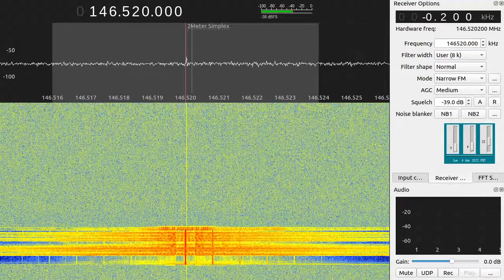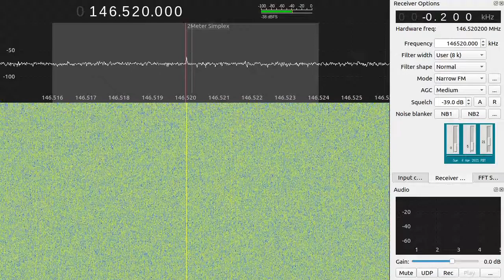April 3rd-4th, 2021 | Midnight QSO | 146.52Mhz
"It's midnight...are your radios grounded?" ...Spanning the midnight gap, our Midnight QSO videos cover the 10 minutes of RF capture while our stream resets for the following day.